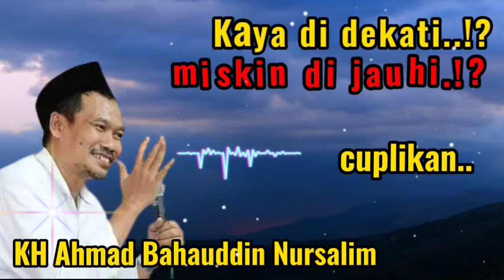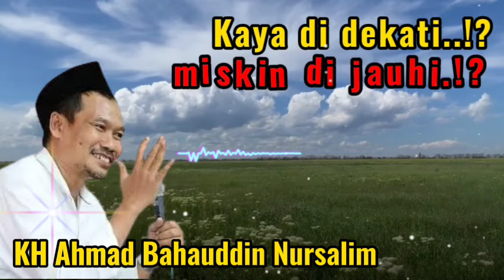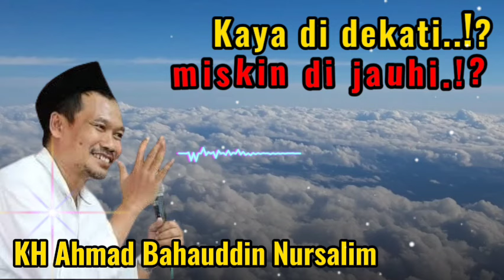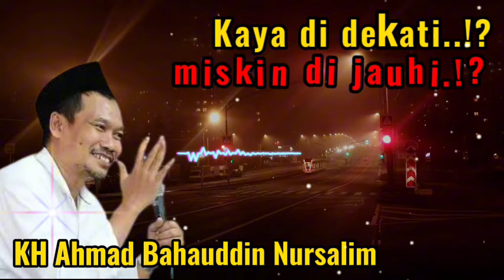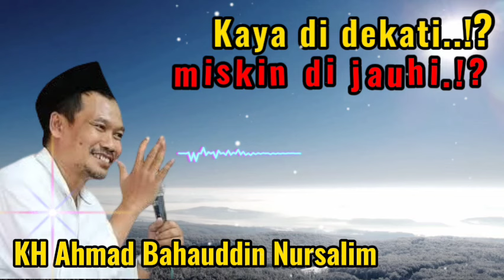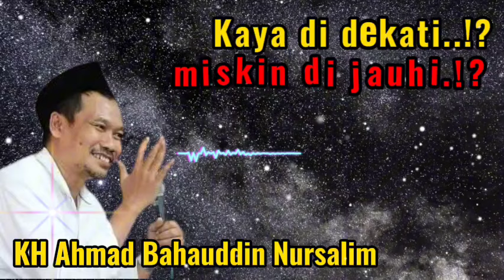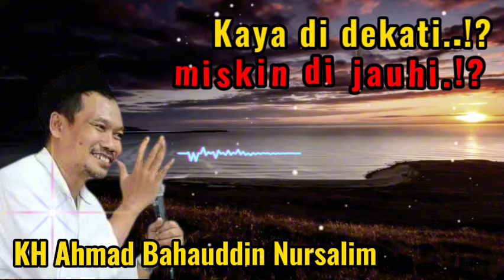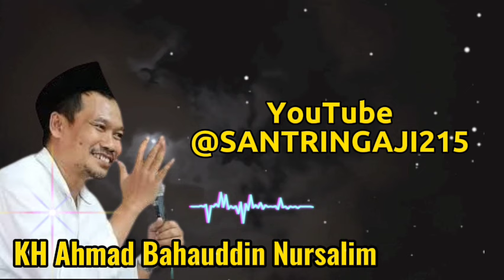Gus Baha Terbaru ‼️ Mitos Atau Fakta ? Barokah nya Miskin Dan Kaya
Ngaji Gus Baha tentang barokah nya Miskin Dan Kaya semua banyak arti,ini penting nya ngaji agar kita tidak mudah putus asa
semoga vidio ini bermanfaat, menambah ilmu kita
simak vidionya sampai selesai,bila mana masih kurang paham bisa simak kembali vidio nya mulai awal